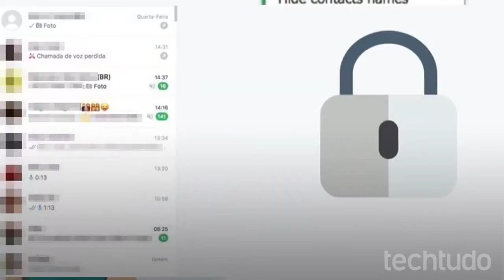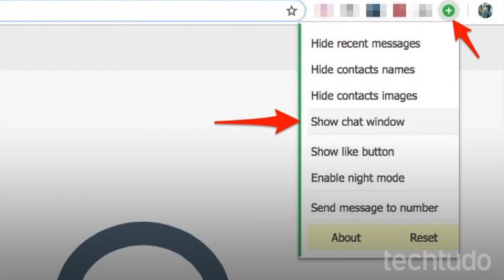TECNOLOGIA - SAIBA COMO ESCONDER CONVERSAS NO WHATSAPP WEB